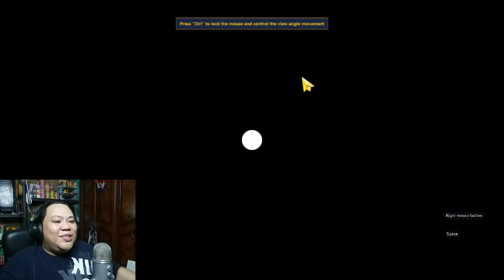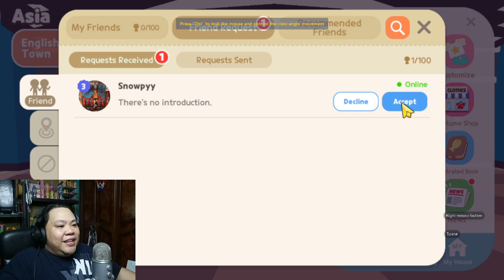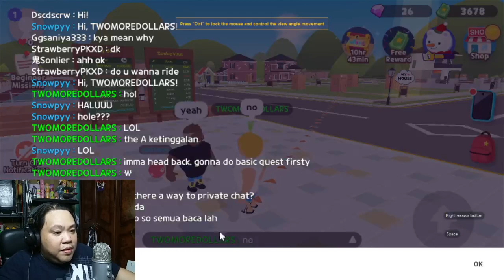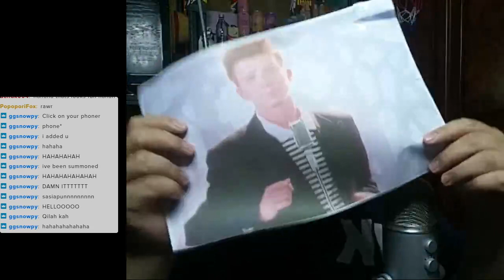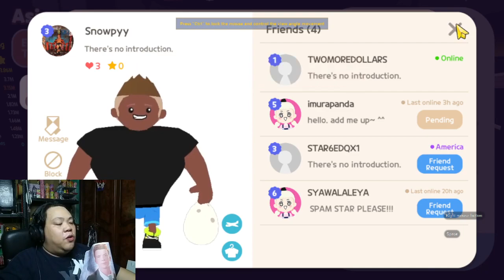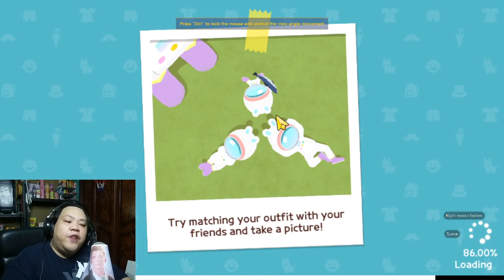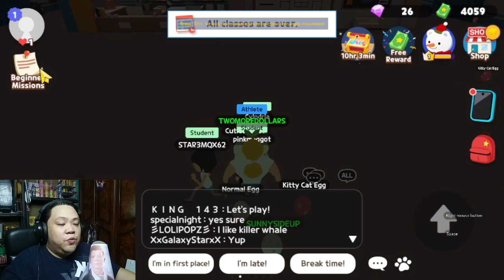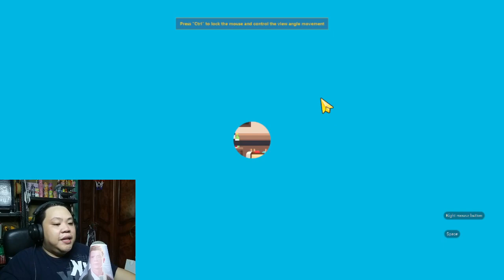A noob in a cutesy Play Together world (mobile game)